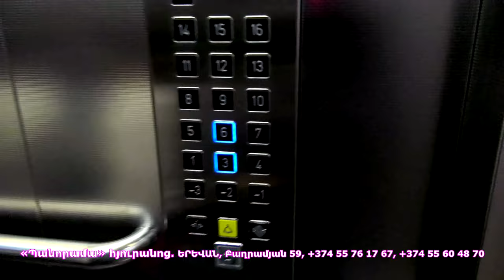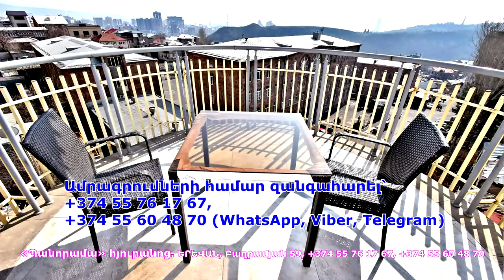Արգելոցը դարձել է խրամատ, այդքան ծառ եք կտրել, ի՞նչ եք արել. Նարինե Կիրակոսյան